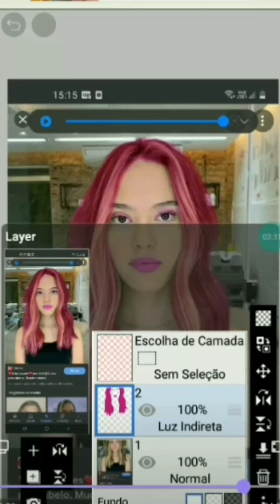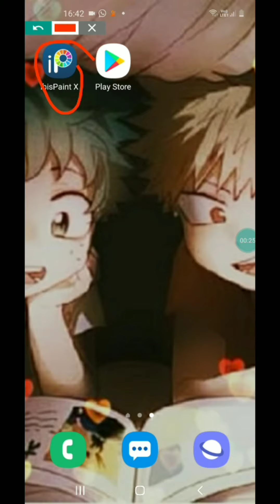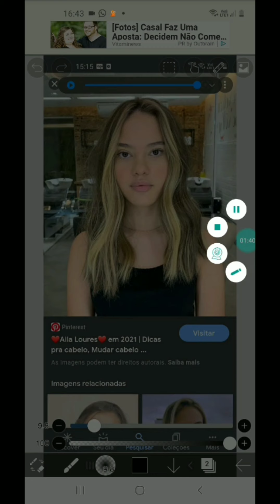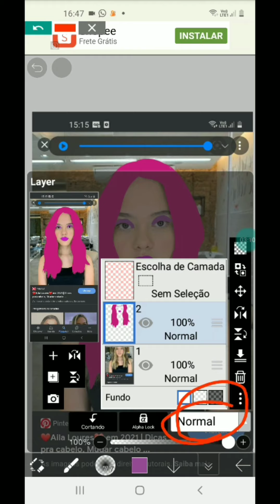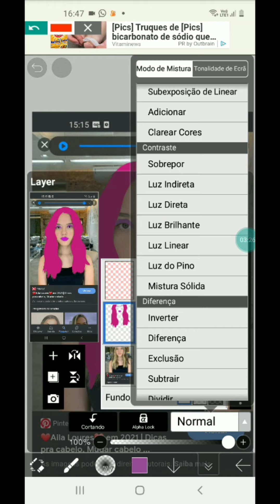UvU como edita uma foto pra pintar os cabelos + minha amiga e intro-